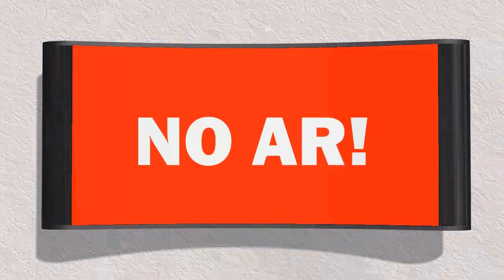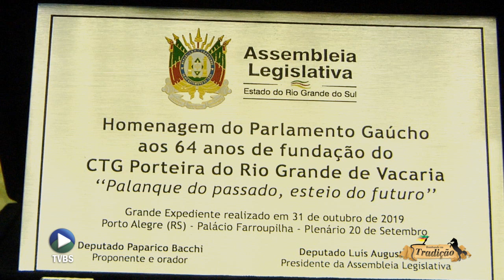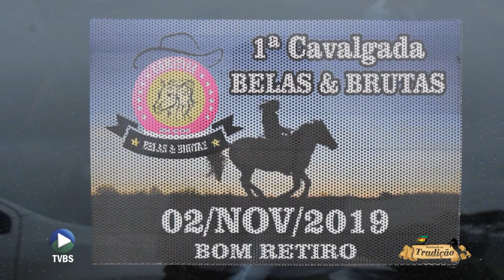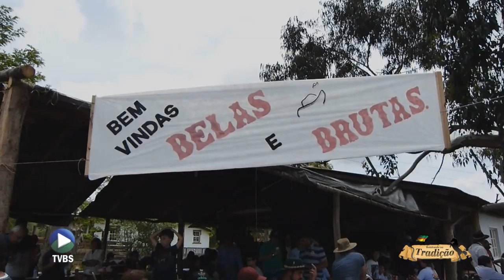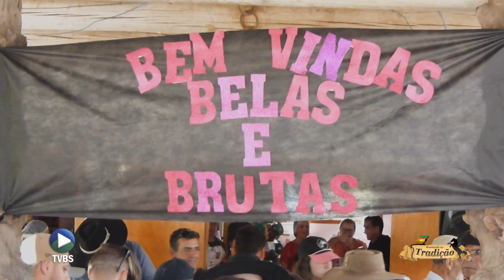Bombando na Tradição (5NOV19)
Nesse programa: Entrevista com Elvio Guanini Rossi, Patrão do CTG Porteira do Rio Grande e cenas da Homenagem recebida na Assembléia Legistaiva do Rio Grande do Sul, Entrevista com Preto Barcelos sobre o 2º Festival do Cordeiro e 1ª Cavalgada Belas e Brutas em Bom Retiro/SC